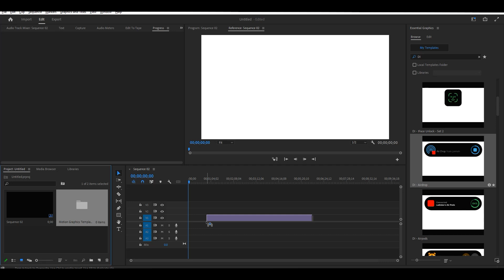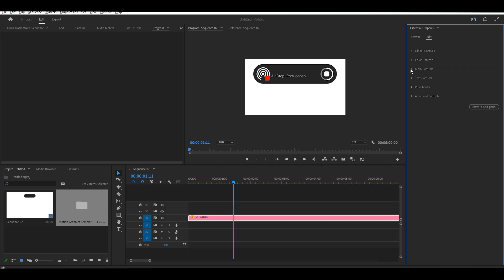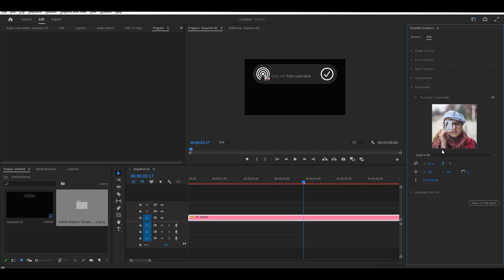WWDC2025 Exclusive IPhone UI Pack for Premiere Pro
IPhone Dynamic Island UI Pack - Premiere Pro
IPhone Dynamic Island UI Pack - Premiere Pro free
NEW IPhone UI Pack - Premiere Pro | WWDC 2025

⭐Project Features⭐

➡️ MOGRT files
➡️ Premiere Pro CC 2020 and later
➡️ 4K, FULL HD | 30 fps
➡️ Horizontal (16:9)
➡️ Supports any language
➡️ Friendly Interface
➡️ In & Out animation – set duration in one click
➡️ All elements are editable (size, position, color, opacity)

⚠️⚠️⚠️ Must read  ⚠️⚠️⚠️

iphone dynamic island features tamil iphone dynamic island yellow light iphone dynamic island notification
 iphone dynamic island orange light iphone dynamic island feature in android